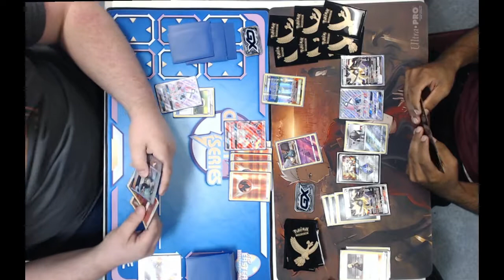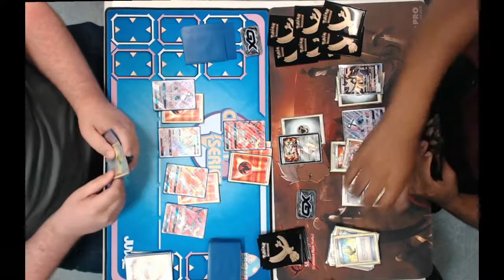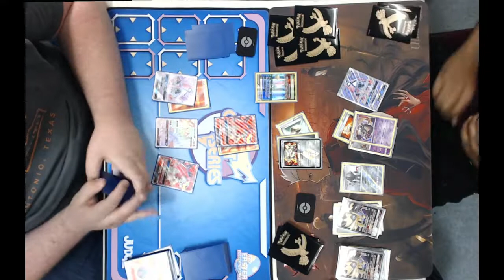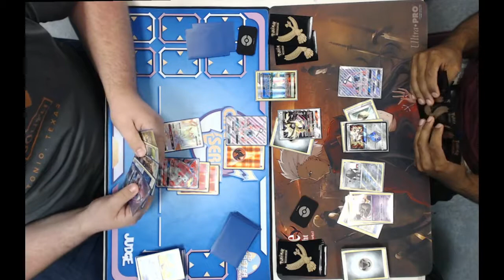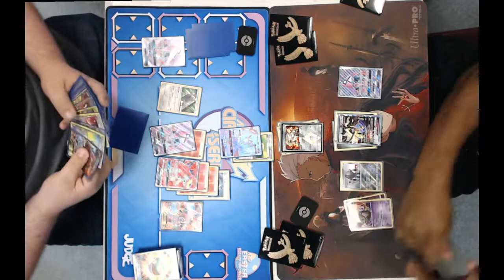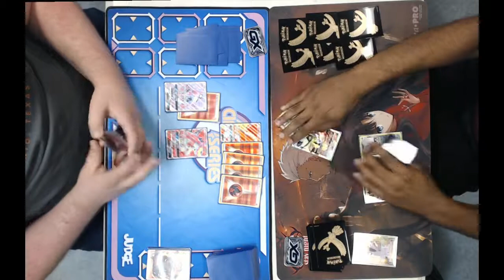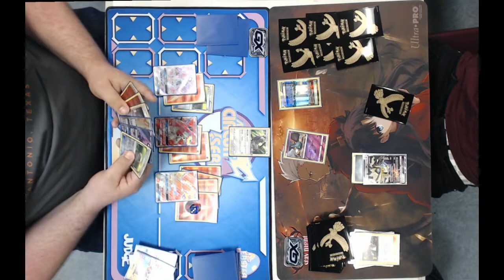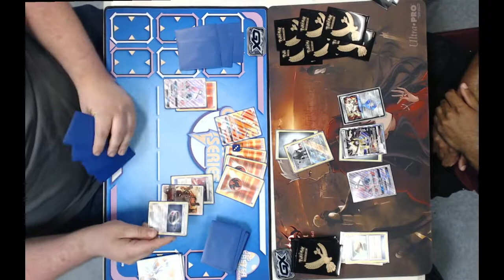Sidekick's Ultra Prism League Cup Semifinals- Cameron vs. Gerard